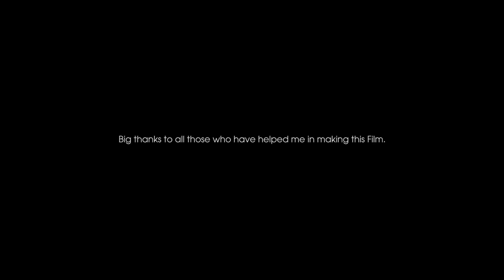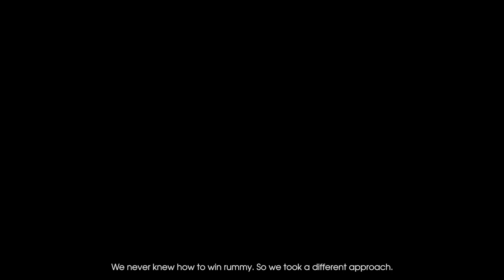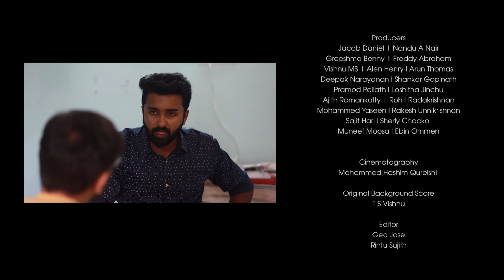TO MADGAON|A trip to GOA|Malayalam Comedy Short Film|ജീവിതത്തിൽ GOA-ൽ പോകാൻ ആഗ്രഹിക്കാത്തവർ ഉണ്ടോ???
Film by Freddy Abraham
**please use headphone or good quality speakers for better sound experience.

To Madgaon - Malayalam Short Film based on 4 college students planning to go to their dream place GOA.

Cast - Nandu A Nair, Greeshma Benny, Jacob Daniel, Shankar Gopinath, Anandu K S, Rakesh Unnikrishnan, Arun Appu, Freddy Abraham

Producers - Jacob Daniel, Greeshma Benny, Nandu S Nair, Freddy Abraham, Vishnu M S,
Alen Henry, Arun Thomas, Deepak Narayanan, Shankar Gopinath, Pramod Pellath, Loshitha Jinchu, Ajith Ramankutty, Rohit Radakrishnan, Mohammed Yaseen, Rakesh Unnikrishnan, Sajit Hari, Sherly Varghese

Cinematography - Mohammed Hashim Qureishi
Original Background Score - T S Vishnu
Editor - Geo Jose, Rintu Sujith
Studio - SS Digitals, Trivandrum
Sound Effects & Sound Mixing - Ratheesh Krishnan
Subtitles - Sai Sangeeth
Poster Design - Franco Abraham

നിങ്ങളുടെ ഷോർട്ട്ഫിലിം ആൽബം വിഡിയോകൾ എന്നിവ ഈ ചാനലിൽ പ്രദർശ്ശിപ്പിക്കുന്നതിന് കോണ്ടാക്ട് ചെയ്യുക 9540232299